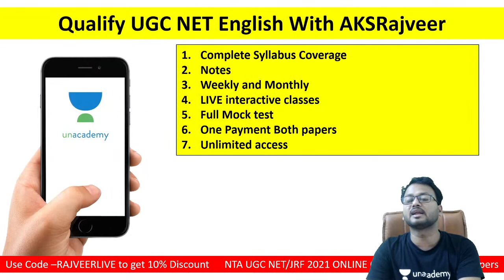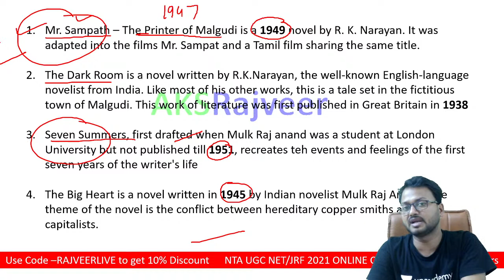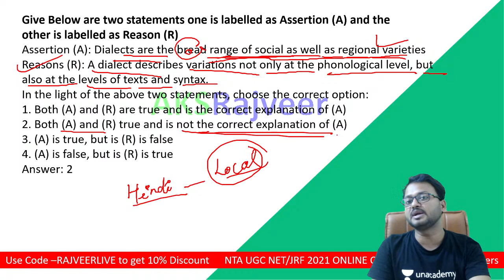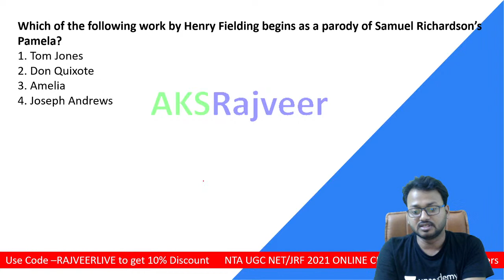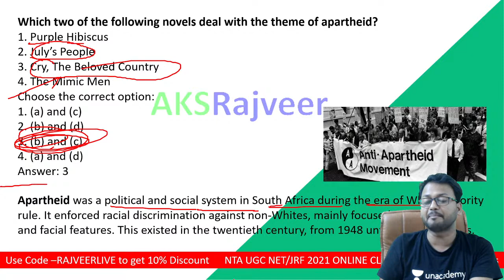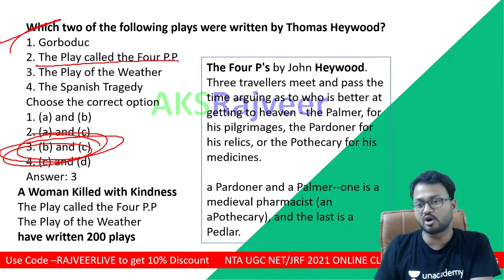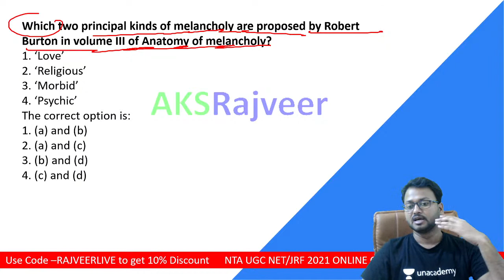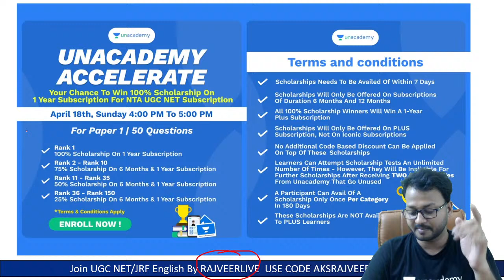Solve NTA UGC NET 2019 (Part 4) | Question Paper Live | AIM JRF 2021 | English | Ankit Rajvir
In this session AKSRajveer will be discussing Top 20 most important questions based on 2019 Paper.

 Unacademy Subscription Benefits:
 1. Learn from your favorite teacher
 2. Dedicated DOUBT sessions
 3. One Subscription, Unlimited Access
 4. Real-time interaction with Teachers
 5. You can ask doubts in the live class
 6. Download the videos & watch offline

 AKS Rajveer 2 times UGC NET NET in English. Completed U.G and P.G from the University of Allahabad Prayagraj and B.Ed from MJPRU Campus Bareilly. Also have Qualified Exams Like - SSC JHT, CTET, TET, SUPER TET, With more than 6+ years of teaching Experience guiding UGC NET Aspirants for English Exam. strategy for upcoming NTA UGC NET Exam.